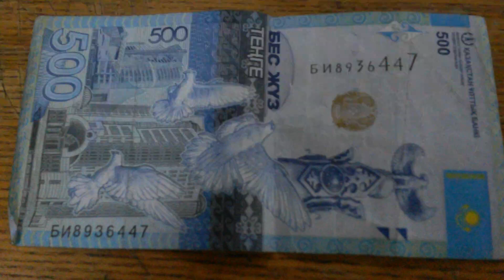БАНКНОТА 500 ТЕНГЕ № серии БИ8936447 Двадцать Пятого Марта - ДЕНЕЖНЫЙ ПОТОК +